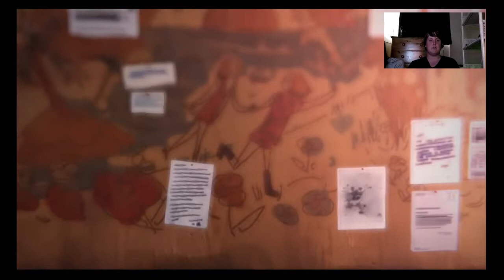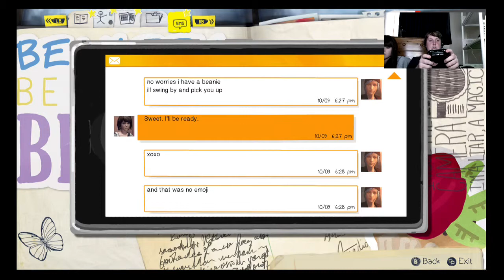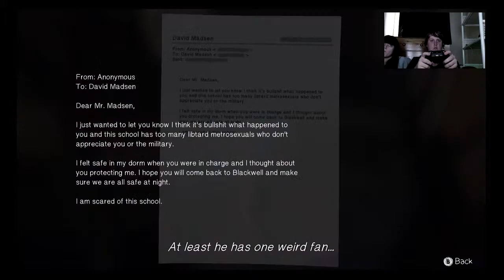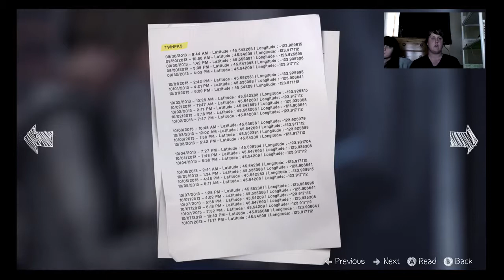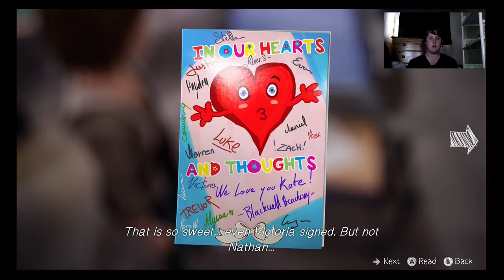Life Is Strange Episode 4 Dark Room Part 4 (Xbox One Gameplay Walkthrough)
Episode 4 of life is strange and things start to heat up and allot of big reveals :D -- Watch live